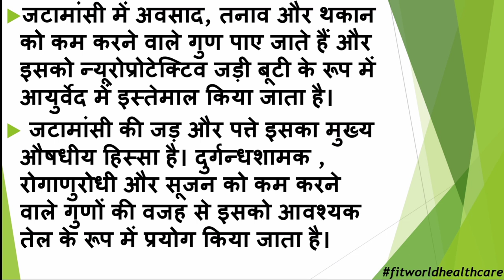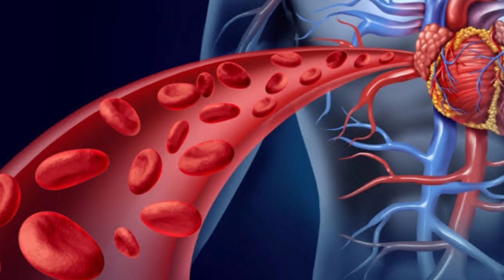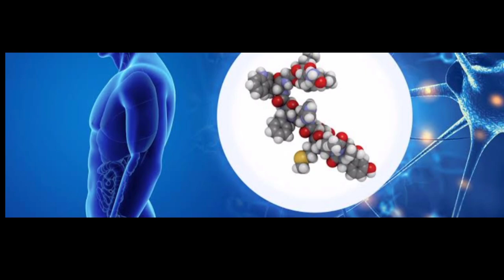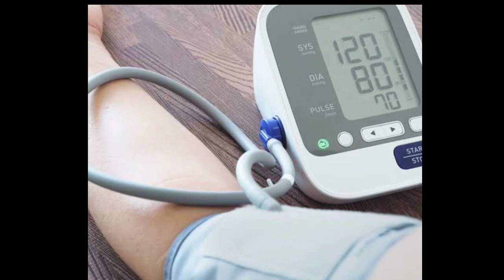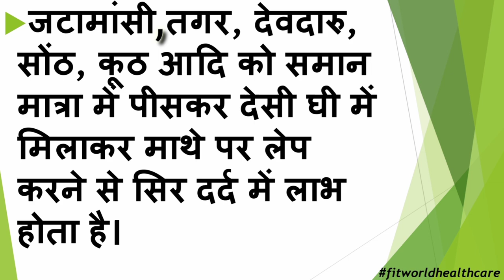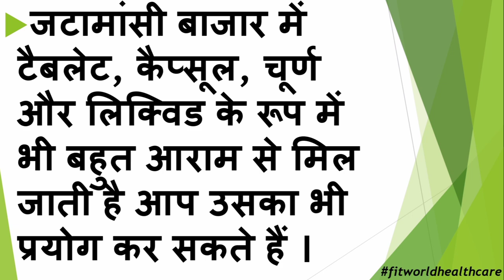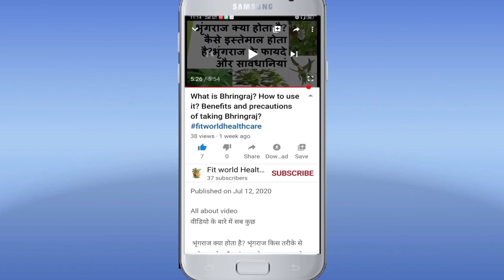Introduction of jatamansi? how to use it? Benefits & precautions of jatamansi?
👉All about jatamansi
 जटामांसी के बारे में सब कुछ (Nardostachys jatamansi)

👉About video

जटामांसी क्या होती है?
जटामांसी कैसे इस्तेमाल होती है?
जटामांसी के सेवन के क्या-क्या फायदे होते हैं?
जटामांसी के सेवन के दौरान हमें किन-किन चीजों की सावधानी बरतनी चाहिए?

What is Spikenard?
How is spikenard used?
What are the benefits of using spikenard?
What are the things that we should be cautious during the consumption of spikenard?

👉 जटामांसी के फायदे

 जटामांसी याददाश्त मजबूत करने में मददगार होती है
 जटामांसी मानसिक थकावट दूर करने में फायदेमंद होती है
 जटामांसी डिप्रेशन में गुणकारी होती है
 जटामांसी एंग्जाइटी की समस्या में लाभकारी होती है
 जटामांसी अनिद्रा की समस्या में राहत प्रदान करती है
 जटामांसी मिर्गी में लाभदायक होती है
 जटामांसी हिस्टीरिया की समस्या में कारगर होती है
 जटामांसी सिरदर्द की समस्या को ठीक करती है
 जटामांसी बालों के लिए अच्छी होती है
 जटामांसी रक्तचाप की समस्या में प्रभावशाली होती है
जटामांसी नर्व रिलैक्सेंट होती है

Spikenard helps to strengthen memory
 Spikenard is beneficial in relieving mental fatigue
 Spikenard is beneficial in depression
 Spikenard is beneficial in the problem of anxiety.
 Spikenard provides relief in insomnia problem
 Spikenard is beneficial in epilepsy
 Spikenard is effective in hysteria problem
 Spikenard is good for headache problem
 Spikenard is good for hair
 Spikenard is effective in blood pressure
 Spikenitis is a nerve relaxant